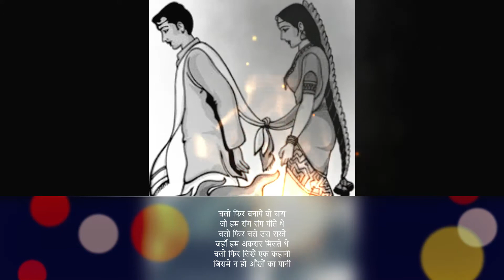Hum tum 10